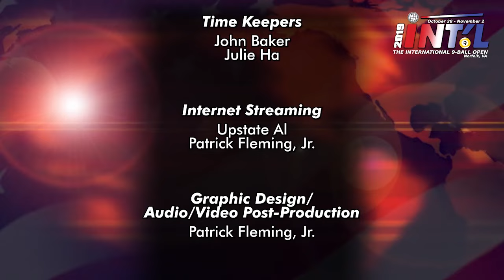JUNG LIN CHANG vs ROBB SAEZ - 2019 International 9-Ball Open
Chang Jung-Lin takes on Robb Saez in the early rounds of the 2019 International 9-Ball Open.

Saez is a well known American player with many regional tour titles to his credit, over his long career. He would have his hands full though, with defending champion Chang Jung-Lin from Chinese Taipei.

Mark Wilson and Danny Diliberto call all of the action.